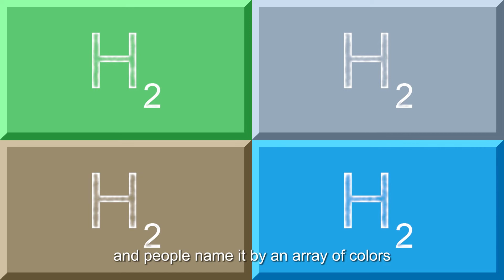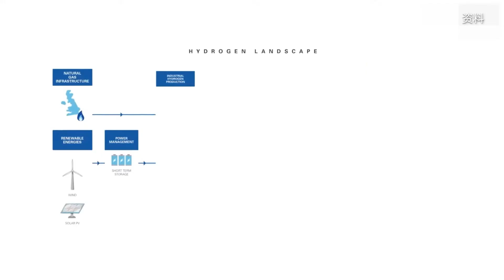What is green hydrogen?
Hydrogen is the simplest element, and the most abundant substance in the universe.
When hydrogen burns, it generates energy in the form of heat, with water as a by-product.
Making it one of many potential energy sources that could help reduce carbon emissions and slow global warming.
Most of the hydrogen on Earth exists in molecular forms such as water and organic compounds
Producing pure hydrogen requires breaking those molecular bonds.
In the energy business, there are different ways producing hydrogen and people name it by an array of colors
Green hydrogen is when the energy used to power electrolysis comes from renewable sources like wind, water or solar.
Blue hydrogen is when natural gas is split into hydrogen and CO2 either by Steam Methane Reforming (SMR) or Auto Thermal Reforming (ATR), and the CO2 is captured and then stored.
Grey hydrogen is made from natural gas reforming like blue hydrogen, but without any efforts to capture carbon dioxide byproducts.
Pink hydrogen is hydrogen made with electrolysis powered by nuclear energy, which does not produce any carbon dioxide emissions.
Yellow hydrogen is hydrogen made with electrolysis from the energy grid. The carbon emissions vary greatly depending on the sources powering the grid.
Though the color system is a bit simplistic and needs to be updated
There is one thing for sure:
Clean hydrogen would be useful in decarbonizing industrial heavy transportation like trucking, big industrial boats, and planes.
Companies and governments alike are pushing forward the continued development of the hydrogen industry.